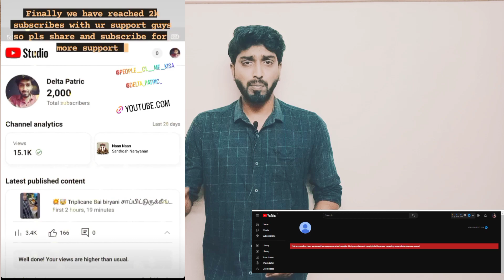💔💔💔3 Copyright Strike but never ever give up 🔥| copyright now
In this video, I'm sharing a story about how I got through my first copyright strike on YouTube. It was tough, but I never gave up and I'm now one of the most popular YouTubers in the world!

If you're getting ready to face your first copyright strike, don't worry. In this video, I'll share my story about how I got through my first copyright strike and how you can too. It's not easy, but if you keep at it, you can achieve amazing things!

💔3 Copyright Strike but never ever give up🔥|

Thank you for supporting our YouTube channel, Keep Support as